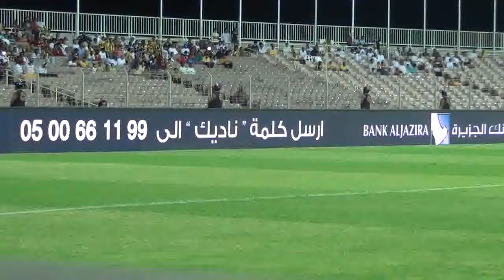ittihad x faisaly 1st half 2 alj 31 1 14